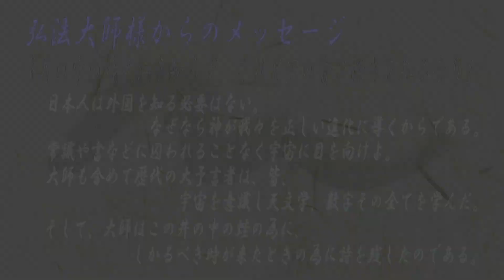Vol.431【不思議！施設にある車には式神が宿る！ステッカーを貼ると通常以上の力を発揮する！】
【聖地・パワースポットツアー】
｟★ツアー概要｠←ツアーの詳しい内容はこちら。
｟★参加方法｠←参加を希望される方はこちらをご覧の上、お申し込み下さい。
｟★申し込みフォーム｠←お申込みはこちらからお願いします。

【今回のお話】
施設には様々な車種と色の車があり、それらの車にはそれぞれに意味がある。光明が資格を貰う場所に持っていき1日置いておく、資格を貰った車の中で写真を撮ると光の民が写りやすくなる。また車にステッカーなど貼ることで様々な部分が数字以上の力を発揮すると言う。